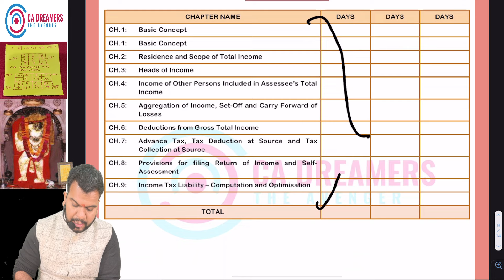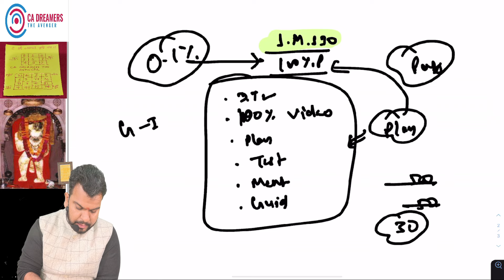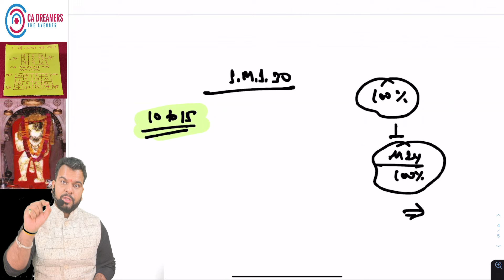CA Intermediate Single Group Vs Both Group | Best Strategy for CA Inter May 2024 (New Syllabus)